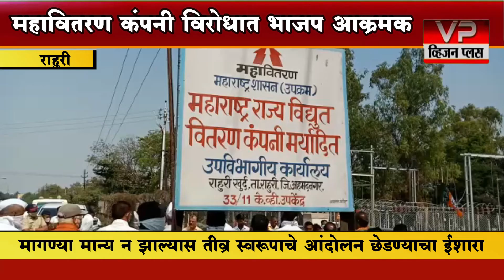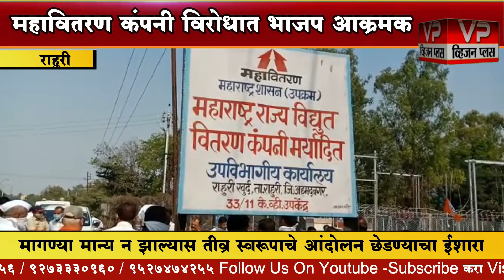राहुरी - महावितरण विज कंपनी विरोधात भाजपा आक्रमक...